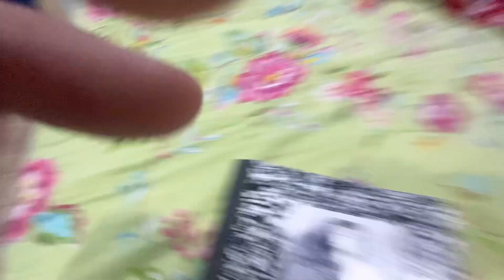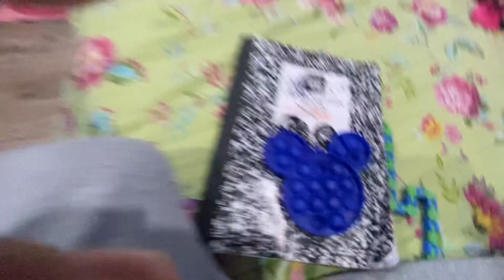Mickey’s book was Stealed | Episode 151￼